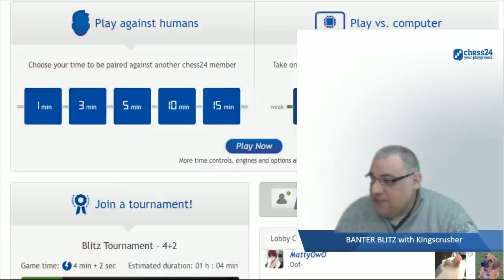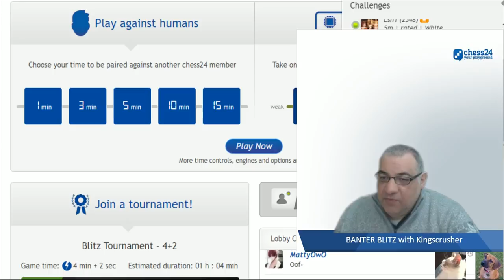chess24 Banter Blitz Chess with Kingscrusher